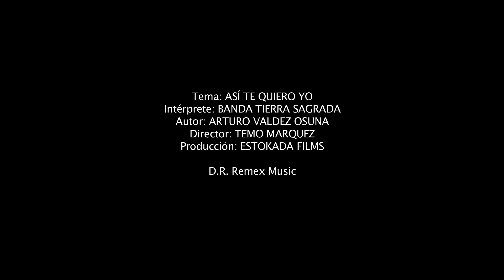Banda Tierra Sagrada - Así te quiero yo (Video Oficial)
PARA CONTRATACIONES:
MONTERREY, N.L.